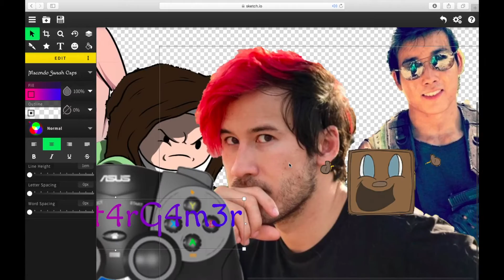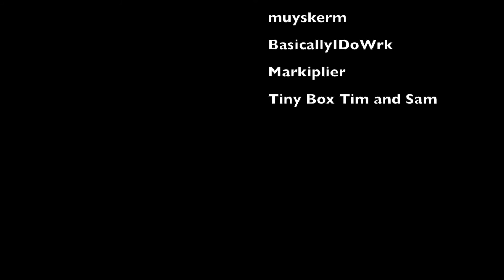Channel Art 1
I made this for my best friend, hope she likes it